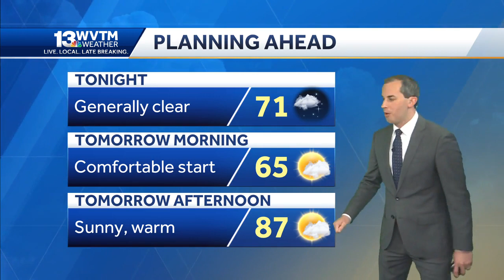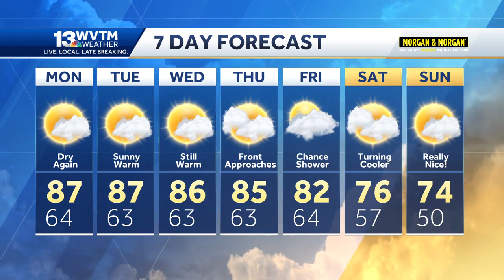Cold front set to arrive late week